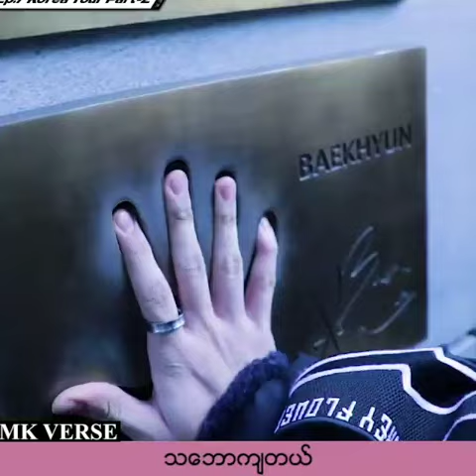[FMV] Jay Park - Joah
We do not own the Background music in this video.

Cast:
Min Khant (@minkhant608)

Also visit to ALFA Official Facebook page for further information.